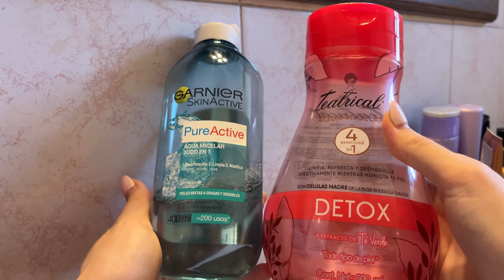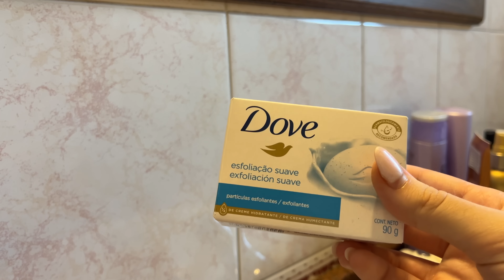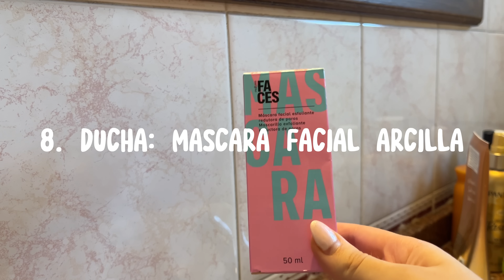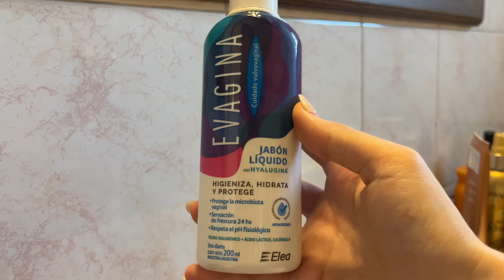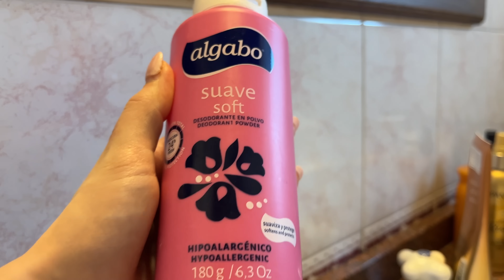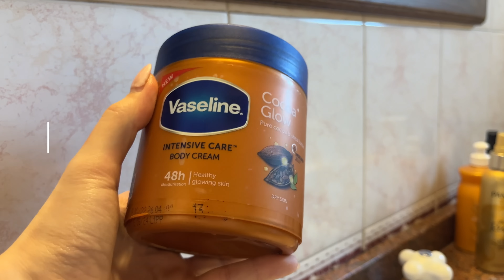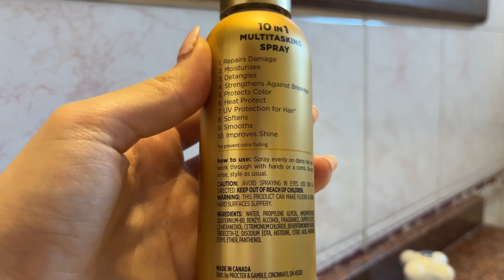EVERYTHING SHOWER ROUTINE (actualizada) | productos & tips✨🚿☀️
Hola! Bienvenidos al canal! En el video de hoy les traigo mi versión actualizada de mi "rutina de todo" o "everything shower routine". Había hecho una hace 7 meses cuando me creé el canal, pero cambié varias cosas y quería compartirles la nueva versión, con nuevos tips y productos :) Espero que les guste y, si es así, no se olviden de darle like y suscribirse al canal!

También pueden seguirme en mi instagram (jaz.vainilla) y en mi TikTok (chicavainilla)